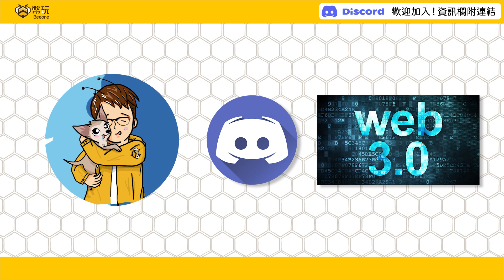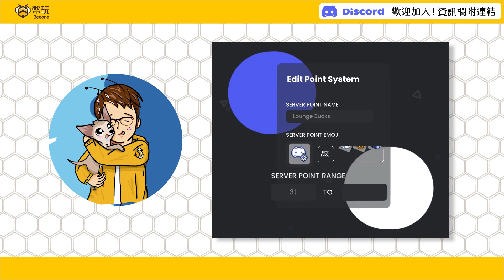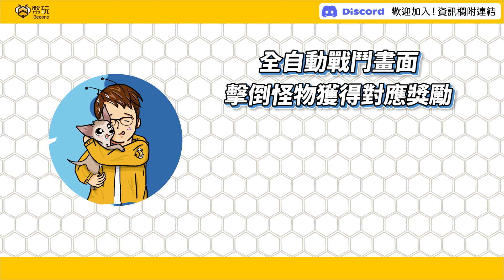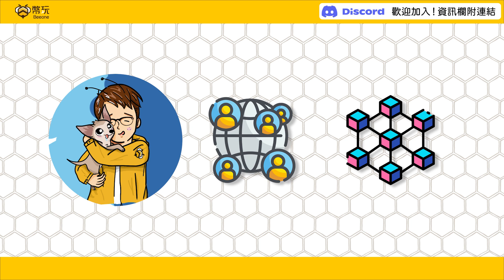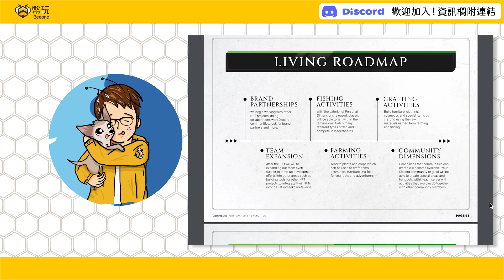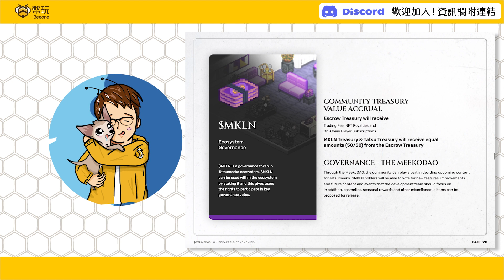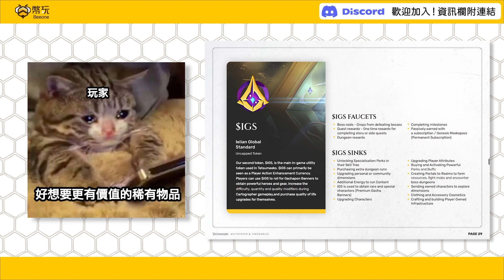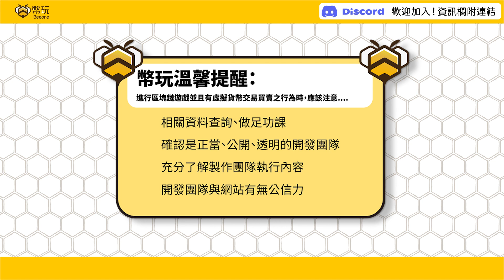🐝Tatsumeeko 詳解｜建立在 Discord 上的 RPG 鏈遊！多家 VC 都看好的社群 GameFi！喜歡日系幻想風千萬不要錯過！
Discord 除了是許多遊戲玩家常用的語音程式
也是不少幣圈相關社群常用的社群經營管道
由於幾乎所有的項目都會使用 Discord
那在使用的過程順便玩遊戲是不是很方便呢？

今天要介紹的遊戲啊
就是億款可以在 Discord 上遊玩的鏈遊喔

⚠️備註：
影片內各類數值會有浮動，因此僅為參考喔！詳細數值還是要依照實際資訊為準。